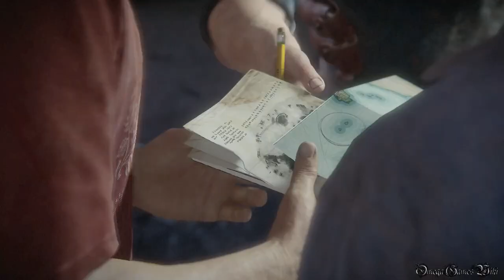Uncharted 4 海賊王と最後の秘宝 - #21 Chapter 11 灯台下暗し③（難易度PRO・100%収集品攻略）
またも難しいステージです。死なずにクリアするのはなかなか難しい。
特に3回目のトラックに飛び移るところ、トラック上の2人と左右のジープに撃たれて死ぬのがほとんど。

獲得できるトロフィー：
・トロフィー「ステージ恐怖症」
塔から出たら、30秒じっとしている。

・トロフィー「片手で十分」
トラックに引っ張られる状態で車を10台破壊する。

Part 21
・CHAPTER 11 - 灯台下暗し③/Hidden in Plain Sight③
・100% Collectibles

Chapter 11 収集品（全5個）、表示される会話（1回）、（動画 Part 19参照）

- 発売日： 2016年5月11日 (日本)
- タイプ ： Action+Adventure
- ESRB : Cero C
- 発売元: SONY COMPUTER ENTERTAINMENT
- 開発: NAUGHTY DOG